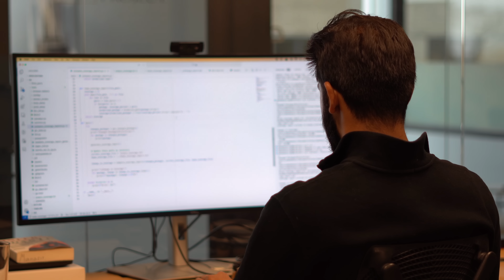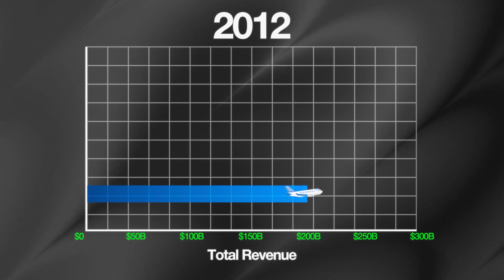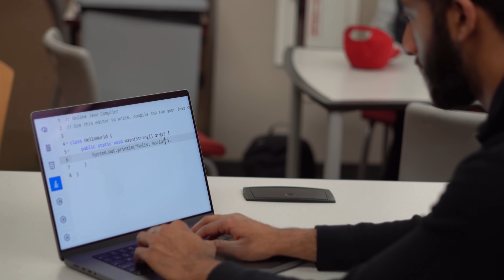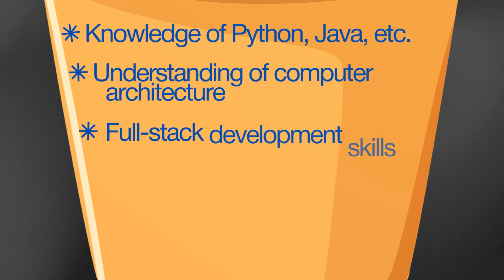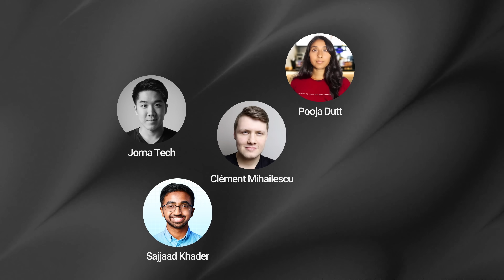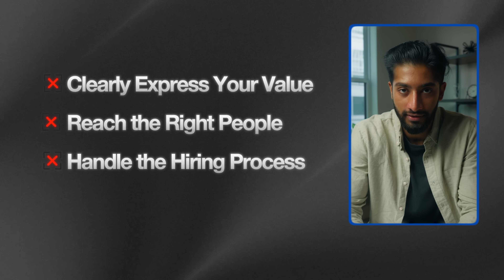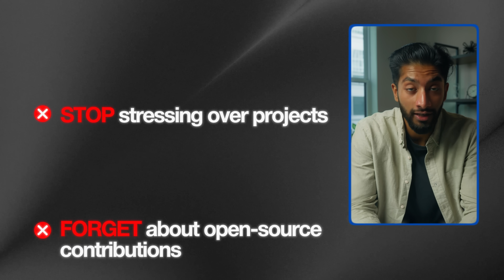People Dumber Than You Are Getting $200K+ Software Engineering Jobs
Computer science students, new graduates, and bootcamp graduates...want to land your dream software engineering job/internship?

In this video, I break down why people who who seem dumber than you are landing amazing six-figure jobs in software engineering & how all software engineering YouTubers put on a facade for you — enjoy!

I'm Aman Manazir, a career coach and software engineer. I interned at companies like Amazon, Shopify, and HP in college, and the day I graduated I landed a $176,000/year* full-time software engineering job. I help you make it as a computer science student and get your dream job offer.

If you're a dedicated programmer who wants to land your dream internship or job in 2025 without spamming LeetCode, spending hours at career fairs, or applying to thousands of positions, join the Software Engineering Accelerator and work directly with me.

00:00 - Introduction
01:26 - Theil Value Paradox
03:55 - Raw Skill Isn't Enough
04:49 - The Secret Framework
06:14 - The Dark Truth About SWE YouTubers
07:30 - Conclusion

*location-adjusted